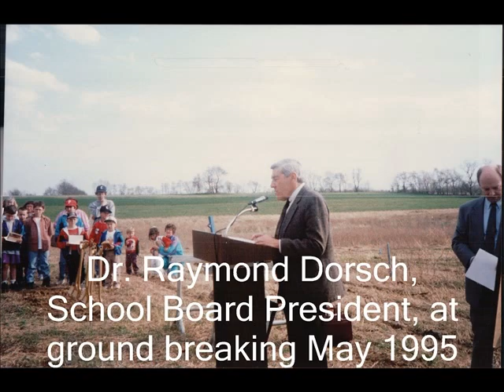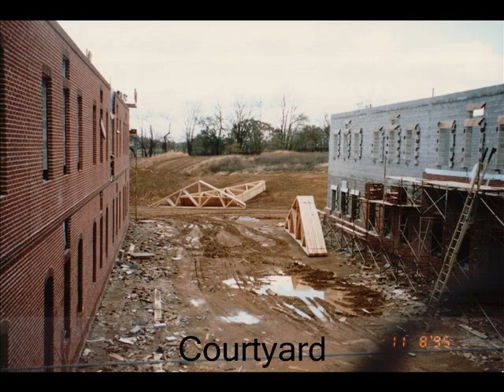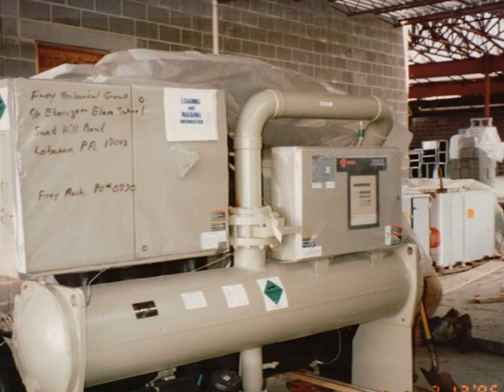Building Ebenezer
This video was created to celebrate Ebenezer's 20th anniversary and the 50th anniversary of the Cornwall-Lebanon SD.